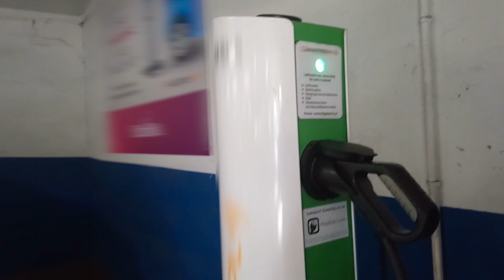Przygody użytkownika elektryka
►Ładowanie auta elektrycznego może być ciekawym wyzwaniem. Oby to tylko „błędy młodości". Zobaczcie co się wydarzyło!

►Więcej na temat rozwiązań Phoenix Contact dla elektromobilności dowiesz się na